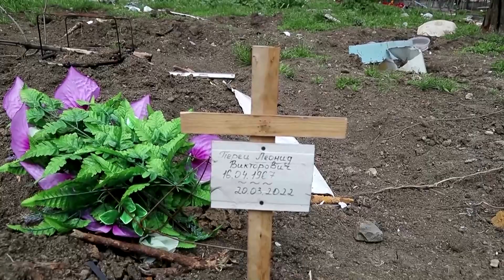Mariupol residents recall battle for Ukrainian city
Residents of Mariupol recounted the horrors of the battle for their now devastated city as they sifted through the rubble for belongings, cooked meals by the roadside or just stared at the charred shells of buildings all around them.